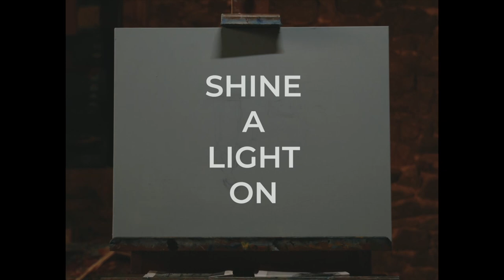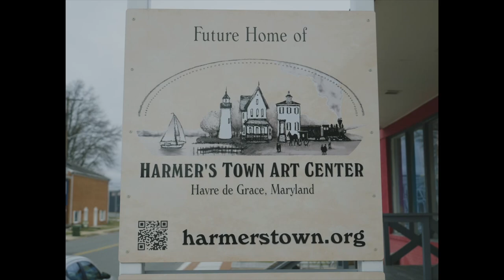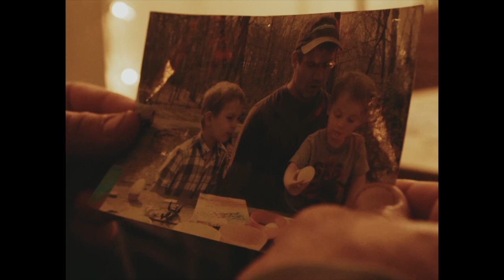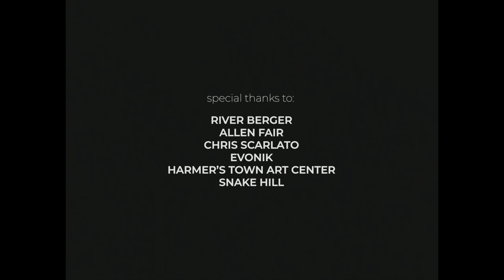Kaleidoscope - Spring 2024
Featuring the Harford Artists' Association, the Havre de Grace Arts Collective and we "Shine a Light" on artist Ezra Berger.